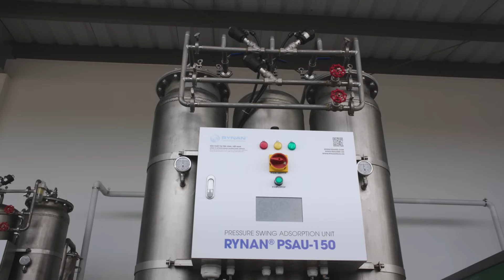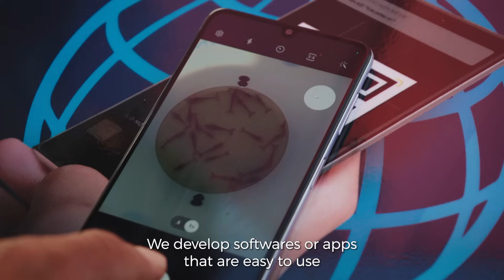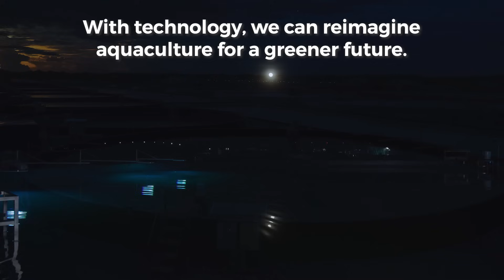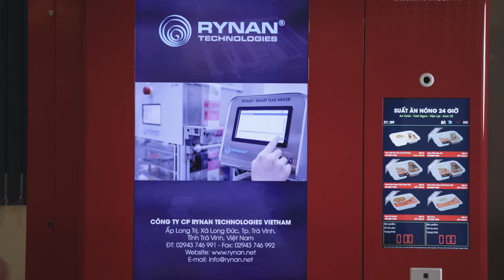RYNAN Aquaculture high-tech shrimp farming in Vietnam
Ready to transform your aquaculture business? Contact RYNAN Aquaculture today for a free consultation

Watch how RYNAN Aquaculture creates a more sustainable farming practice while improving the edibility and productivity of shrimp farming in Vietnam.